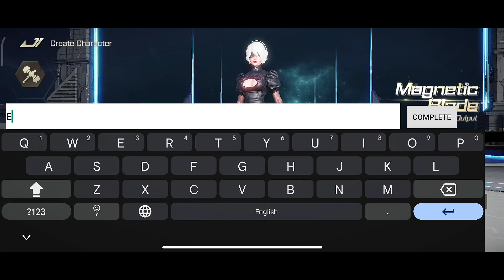Battle of Polestar Official Launch Gameplay (Android/iOS)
~ Battle of Polestar available to download on both App store & Play store.

• Categories ►► Role Playing
• Developer ►► WindFun3000

Wonderful interstellar war theme MMORPG with Cyber Punk style is now available!
Old empire has fallen, and new crises arise. In the shadows of the stars, ambitious men are stirring! I will turn the stars in the sky into the source of my power, and clear away the darkness that shrouds the starry sky!
Planetary crisis could happen at any moment. Flesh and blood are weak, machinery is rising. I'm here to save the universe from Stardust Cataclysm! I want my light to shine everywhere in this vast universe!
==Game Features==
[Magnificent Galaxy] Open World, Free Exploration
✦ It took 3 years to create the great world of interstellar adventure! Endless expansive universes to explore!
✦ 3D free perspective, see the magnificent scenery of the universe:
Within the Milky Way is full of life. On the alien star there are deep sea sceneries. The center of the Galaxy is extremely prosperous... This blooming and chaotic world will make your eyes dazzled!
[Cosmic Hegemony] Modification and reborn, make me fly!
✦ Unique four major career systems, 16 major transfer branches, free transfer, change when you want! ✦ Solar Flare saves the world, Lunar Eclipse messes the world up. How many times of domination in one though? After all, my life is up to myself!
[Starry Fate] Though millions of people socialize, I'm only satisfied with one
✦ Gather all kinds of interstellar comrades, team up to explore the ruins and break into various alien planets, achieve the starry sky overlord, and light up the light of Envoys! ✦ Go to Neptune's pool party, hunt beasts at the edge of the universe, and fight for the Genesis Artifacts at the core of the starfield with your friends and loved ones. You can find anything fun with your buddies!
[Greatest Weaponry]All the stars in the sky become the weapons in my hands
✦ Refining and forging Genesis Artifacts, to create a wonderful weapon, help me cross-service struggle, and be king of the stars! ✦ Envoys also need finance! Free trade in cross-server market. If I cannot become a starry legend, then I will become a millionare!
==Time-Limited Bonus==
Log in for 7 days to get theme outfit, match your personalized look as you like! Log in to receive free VIP, with power boosted greatly! Buy the best value equipment for FREE and get FULL REFUND of star diamonds on time!